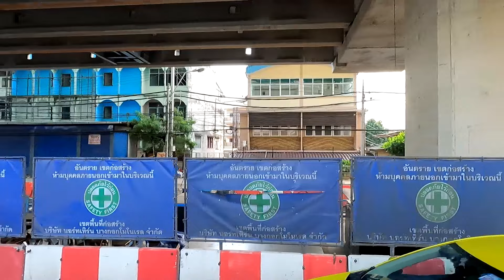อัพเดท!!เส้นทาง/สถานีรถไฟฟ้าสายสีชมพู ถนนติวานนท์ pink line (25 มิ.ย.64)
การก่อสร้างทางวิ่งและสถานีรถไฟฟ้าสายสีชมพู ตั้งแต่ช่วงสถานีปากเกร็ด จนถึงสถานีศูนย์ราชการนนทบุรี  พร้อมชมความคืบหน้าตลอดเส้นทางถนนติวานนท์